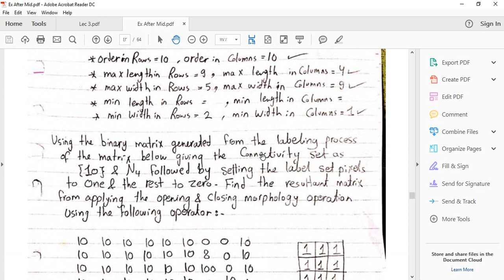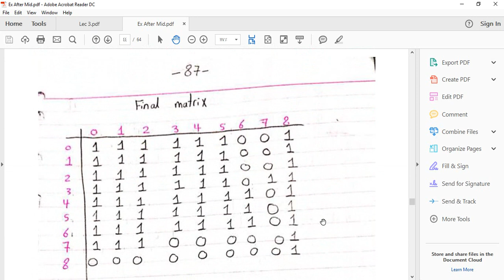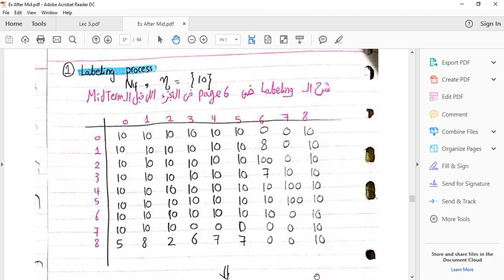Labeling of connected region - Revision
جزء من المحاضرة ال 3 بنعتمد عليه عشان نطلع كل label لوحده من الMatrix
وبيستخدم في مسألة ال morphology